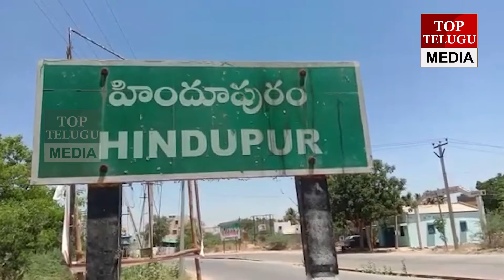karim nagar news for surpanches|| top telugu news